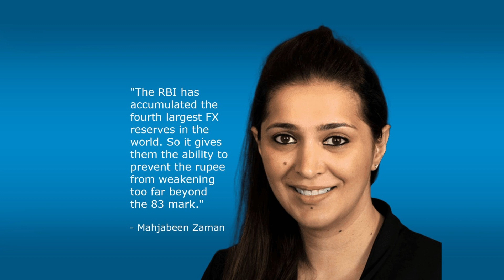Tuesday: RBA set for hawkish hold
The RBA is set to hold the cash rate for a third consecutive month later today, but with a hawkish twist. The US$ remains strong against the yen and renminbi. The RBI is keeping a floor under the rupee.

In our bonus deep-dive interview, ANZ’s Group Chief Economist Richard Yetsenga look’s at India’s burgeoning economic growth as it steps up to host G20 leaders this weekend.